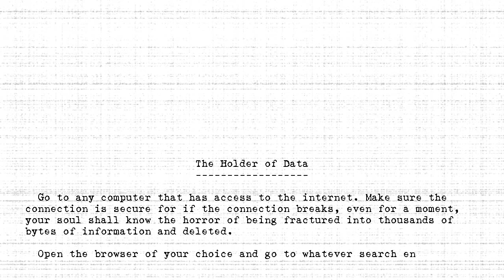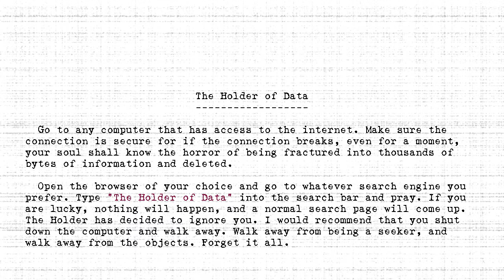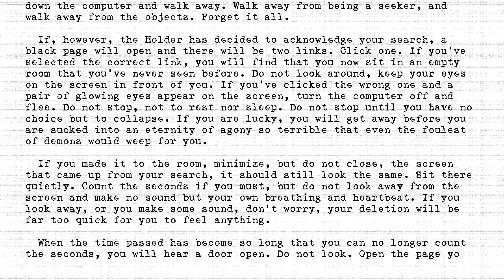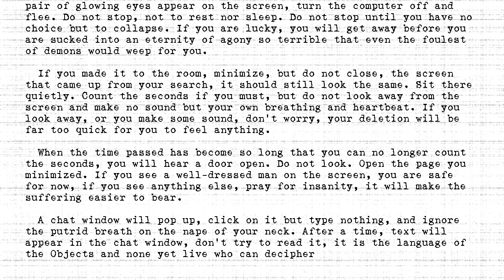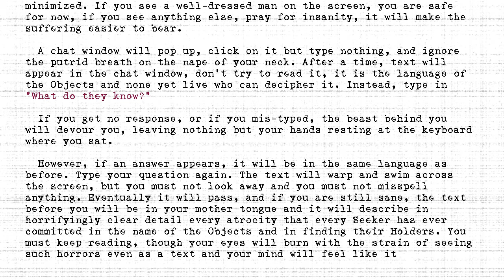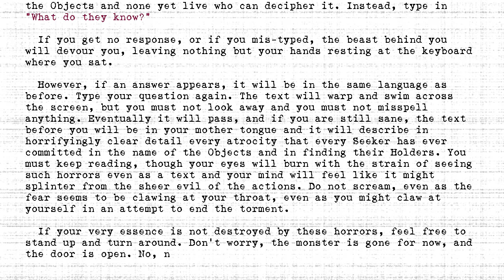The Holders - #406 - Holder of Data